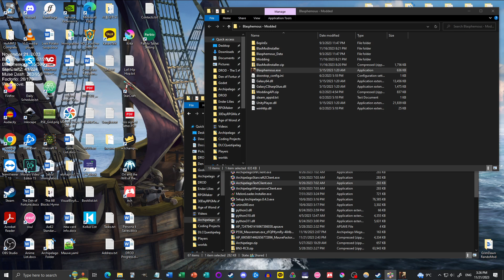Cutting Yourself Makes You Jump Farther: Archipelago Randomiser (Episode 9)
is a multiworld randomiser. Supported games can have items shuffled from one game to another during the randomisation process. This is my gameplay from a 1500 world multiworld that started on November 16th, 2023.

0:00 episode start
2:20 current map state
3:35 Ten Piedad
4:54 Desecrated Cistern
14:02 prayers can release children of moonlight
24:13 recent randomiser improvements
27:28 Weight of True Guilt
32:10 Ranged Attack air stall skip
32:55 Perpetva
33:22 Jondo
36:10 Text Client